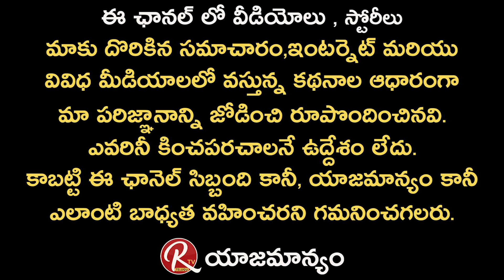నాటకం చూసే వాళ్ళను అడగండి | Real Kondalrao Son Goparaju Vijay | Goparaju Vijay Interview | RTVTelugu